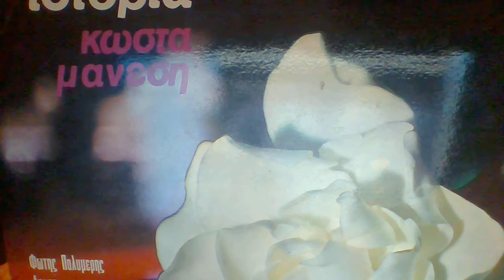ΕΔΩ Ο ΠΑΡΑΔΕΙΣΟΣ ΕΔΩ ΚΙ' Η ΚΟΛΑΣΙΣ Σπ Σκορδιλης Β Παλλα Κ Δελαγραμματη Ν Πετριδη